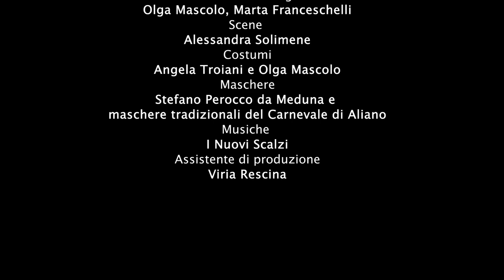Il Sogno di Shakespeare - Trailer anteprima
regia: Savino Maria Italiano
attori: Francesco Zaccaro, Piergiorgio Maria Savarese, Pietro Quadrino, Ivano Picciallo, Zelia Pelacani; Lidia Ferrari, Thilina Feminò
Assistente alla regia: Olga Mascolo, Marta Franceschelli
Scene: Alessandra Solimene
Costumi: Angela Troiani e Olga Mascolo
Maschere di:  carnevale di Aliano e  Stefano Perocco da Meduna
Testi di: William Shakespeare
Adattamento dei testi: Savino Maria Italiano e Ivano Picciallo
Musiche: I Nuovi Scalzi
Scene: Alessandra Solimene
Assistente di produzione: Viria Rescina
Illustrazione: Maria Giulia Colace
Grafica: giuliana gallo
Coproduzione: Teatri di Bari/I Nuovi Scalzi

Si ringraziano La luna nel pozzo, Les baladins du miroir, Teatro Curci di Barletta